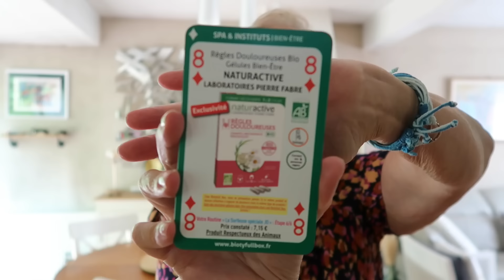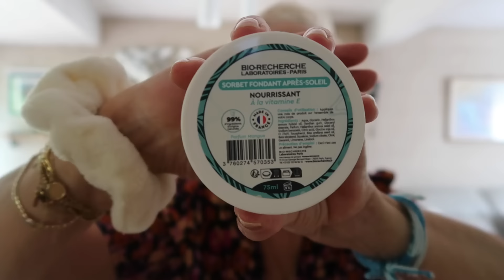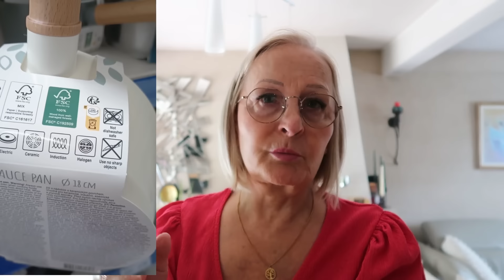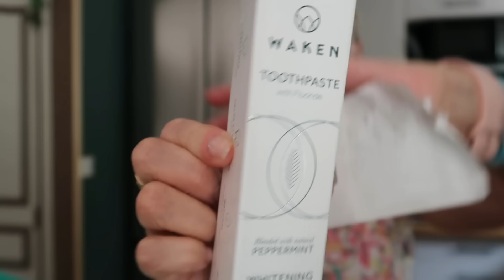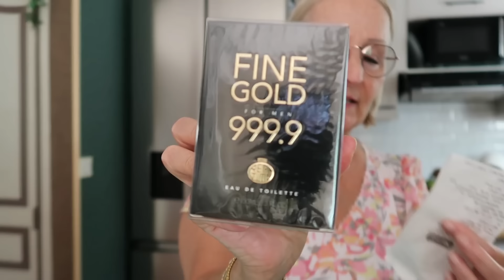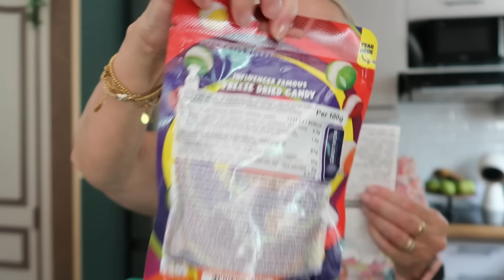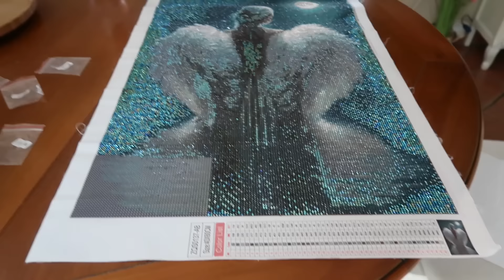Weekly Vlog N°30 Biotyfull Box, Kdo surprise, Hauls Action & Normal, Cde SDB, Lidl, Gummies 🧸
Bonjour,
On se retrouve pour une vidéo Vlog de semaine !
Bears with Benefits fête ses 6 ANS !
ATTENTION, l'offre 3 POUR 2 n'est valable QUE jusqu'au 15.08 à 23h59. Mon code de 20 pour cent lui, continuera de rester valide.
L'offre sera appliquée directement au panier via mon lien.

• Code de réduction : ChristieYT20